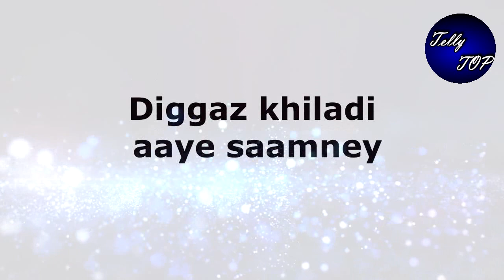Kundali bhagya || Luthra house में होगी अब ये कहानी शुरू